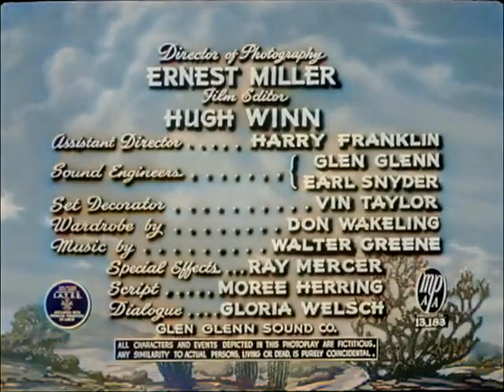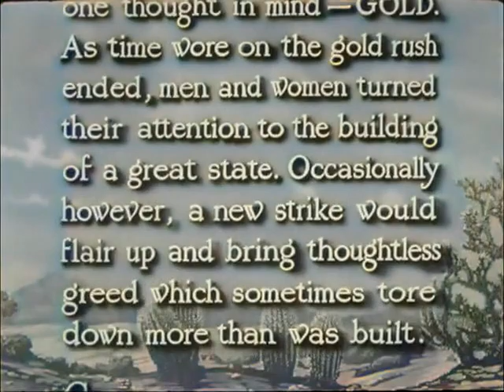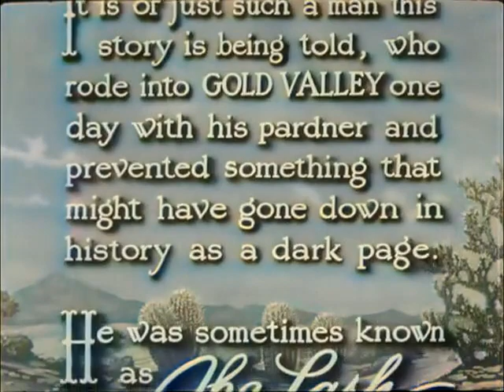Dead Man's Gold 1948 colorized (Lash LaRue)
Lash LaRue and his partner Fuzzy Jones (Al St. John) are sent for by Jim Thornton, who has found gold. But when they arrive they find him dead, survived by a daughter (Peggy Stewart). Lash knows that Conway (John Cason) is involved but that Conway is not the boss of the gang. Lash suspects who it is, and sets a trap to flush the villain out.